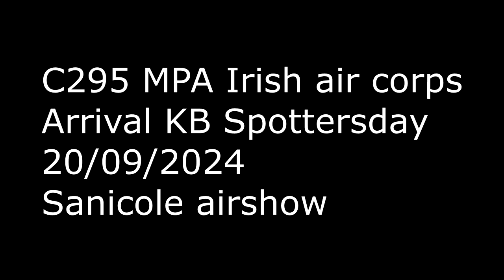Irish C295MPA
Arrival C295MPA Irish air corps  Kleine Brogel 20/09/2024 Spottersday Sanicole airshow